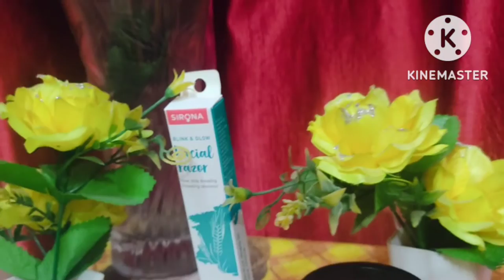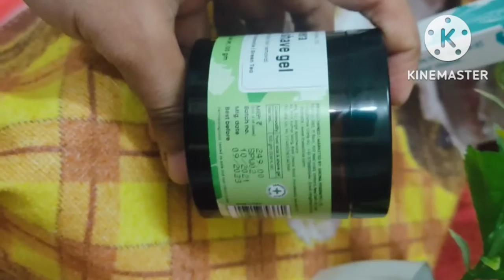I tried Shaving my face 😱/ Sirona Reusable Blink & Glow Face Razor for Women / Review & Demo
HEY GUYZ ,
Today, in this video I m going to share my first n honest review for facial hair removal tool.Here, m using Sirona blink nd glow sirona face razor to remove facial hair nd after that I applied itz aloevera post wax nd shave gel . Hope u like my video , if u do so then plz do